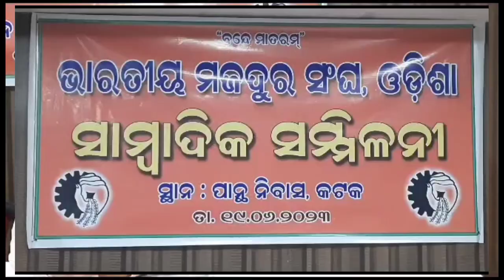ଆପୋଲୋ ହସ୍ପିଟାଲରେ ବହୁ ଦୁର୍ନୀତିକୁ ନେଇ ବିଏମଏସର ସାମ୍ବାଦିକ ସମ୍ମିଳନୀ